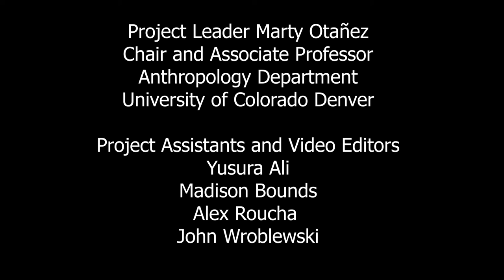Life Saver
Stephanie, Alamosa, Colorado

Video Editors
Yusura Ali
Madison Bounds
Alex Rocha
John Wroblewski